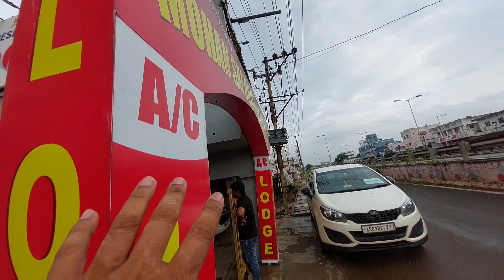Day 10 || Odisha ৰ নেদেখা ঠাই আহিপালো || ভয় লগা ঠাই || Travel All India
odisha
gopalpur
odisha Beach

Vlog,
Assamese vlog,
Assamese vlogger,
Vloger,
Assamese,
Pabitra Nath,
probitra kumar,
probitra nath,
Assamese youtuber,
youtuber,
assam,
Channel,
Pabitra Diphu,
Karbi Anglong,
Pabitra ramdhenu Vlogs,
Ramdhenu vlog
Ramdhenu vlogger
Assamese Romantic Video
Assamese sexy vedio